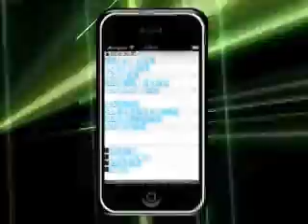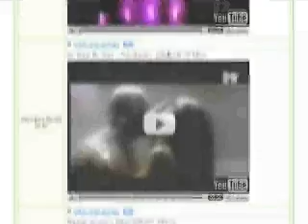Men' s mixjp 08' さくらイカニモedition.PV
MENMIC SNS of the largest scale in Japan.
メンミク　　日本最大級ゲイサイト　　-only for gaynmen-